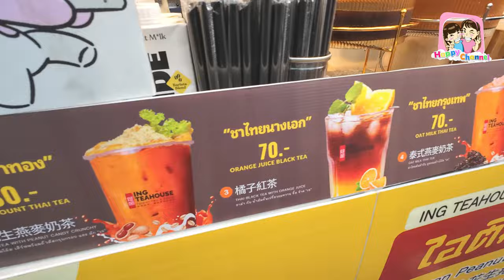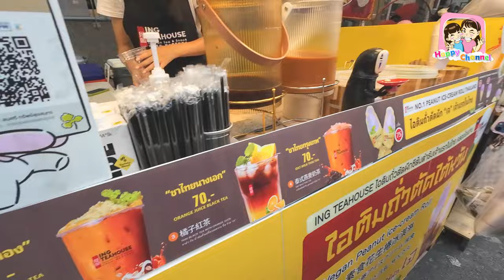ตะลุยกิน งานเทศกาลกินเจ เยาวราช 2567 Happy Channel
งานเทศกาลกินเจ เยาวราช2567